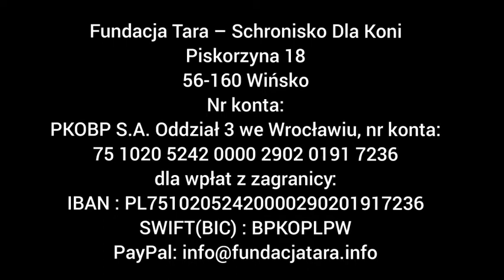Adopcja wirtualna - Delta , Fundacja Tara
Adopcja wirtualna

W najbliższym czasie zmieni się nieco forma dostarczania Wam zdjęć podopiecznych zwierzaków. Nie będą już wysyłane mailem. Powstał specjalny album na Facebooku, do którego będą dodawane aktualne zdjęcia